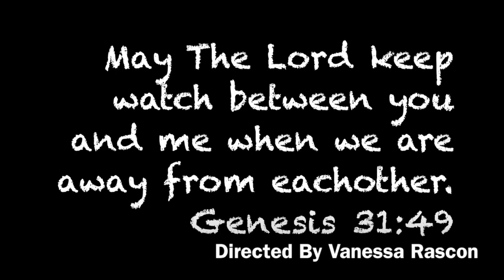STAY STRONG / I LOVE YOU!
Just a little video for Nacho to get through deployment! ❤️